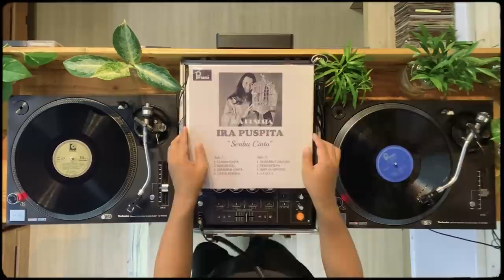'70s Indonesian Psych, Funk & Disco with Westside MuzeeQ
This week’s guest is Andhika Gautama aka Westside MuzeeQ from Bali, Indonesia. He is an avid music collector since the tender age of 8 years old. He is currently a resident vinyl DJ at many top venues on the Island of Bali, Indonesia.

He created Westside MuzeeQ as a hub in the form of a record store, as well as his DJ alias. He performs live with his records in Indonesia, Australia, South East Asia and Europe. He also produces the bi-yearly event Record & Cassette Store Day Bali.

For the past few years, he is determined to bring the lost hidden gems of the '60s & '70s Indonesian Psychedelic Funk, Soul & Disco Music to the publics' ears.

In this set Westside MuzeeQ spins 45 minutes of rare Grooves that have not been reissued or released on any formats other than the original vinyl source from the '70s.